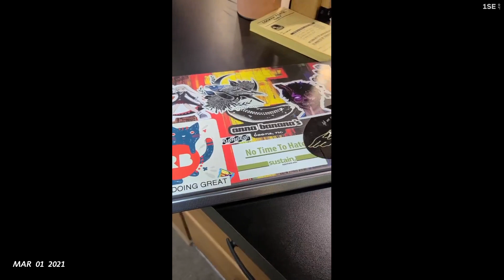Rebekah's 1 Second Every Day - Up Til Now